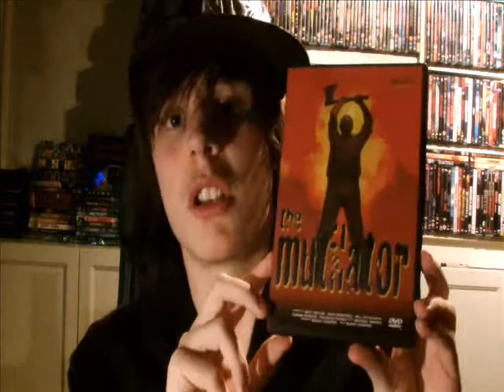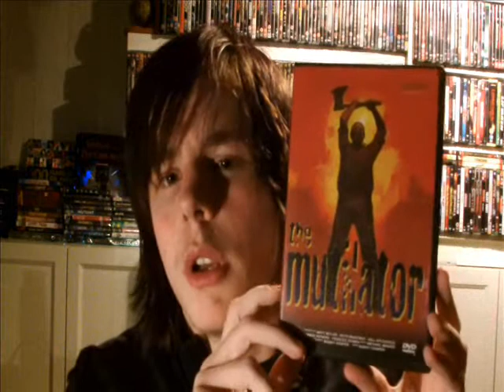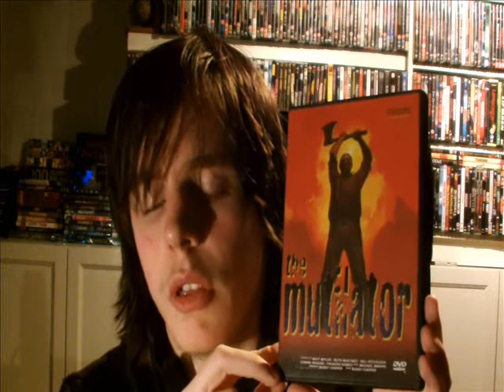Watch & Review:"The Mutilator" (Slashers Ep.3)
The Mutilator won the voting so here it is! Leave more suggestions if you want to :)